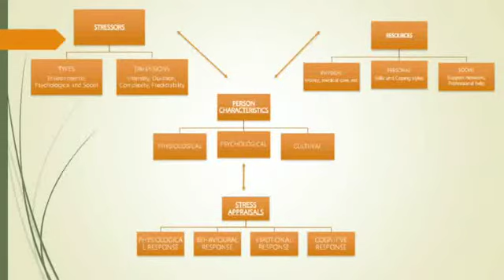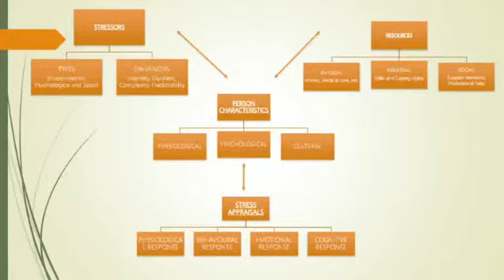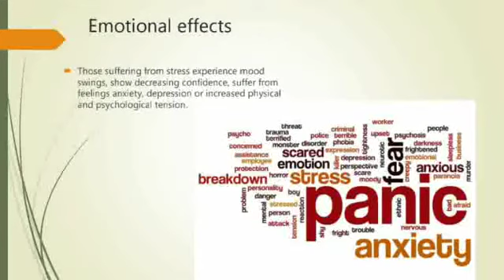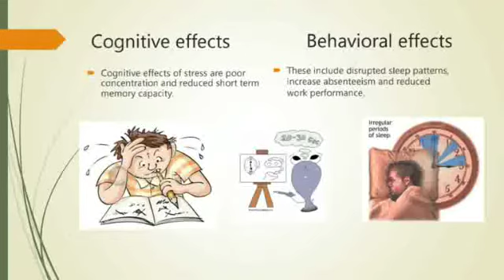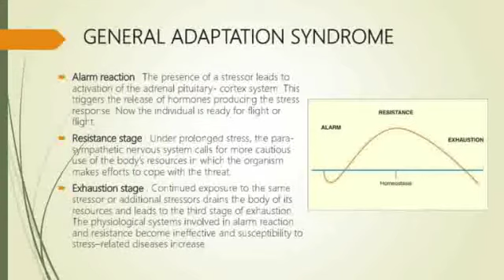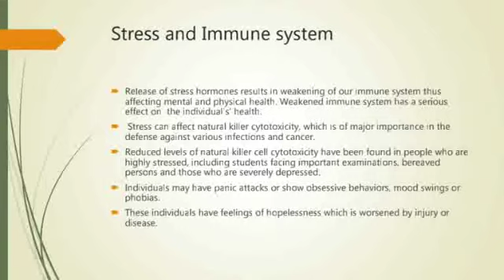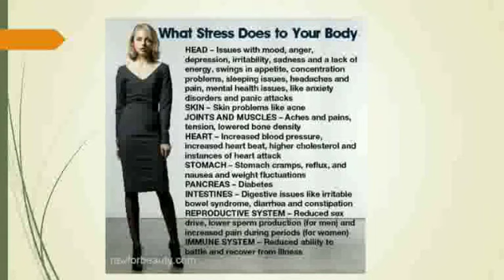Class 12 psychology chapter 3 part 3